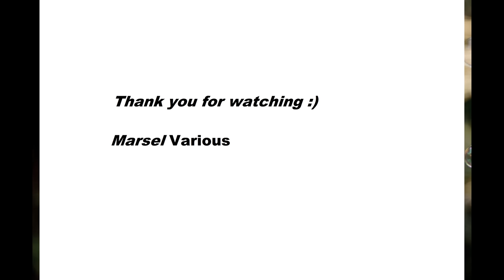Marsel Various - Nice morning [Remake 2018]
Photos- Alexas_Fotos